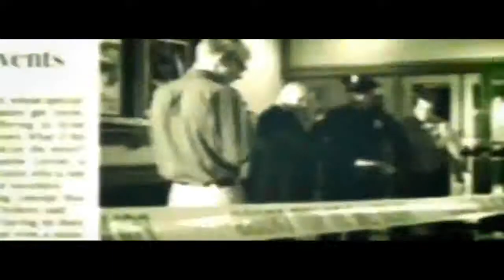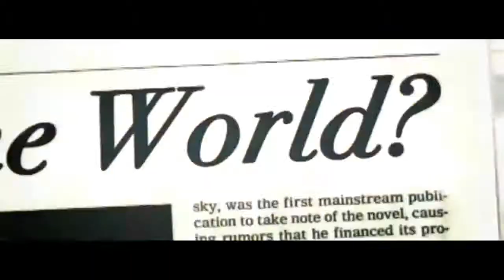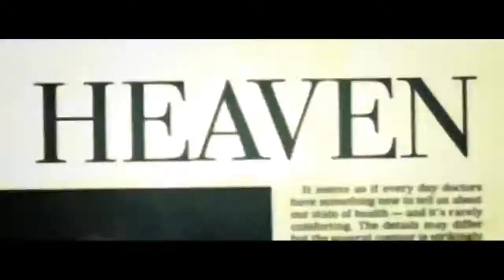The Distillers - City Of Angels [OFFICIAL VIDEO HD]